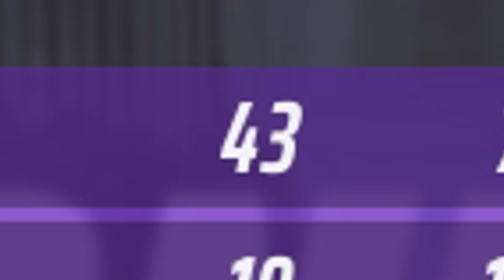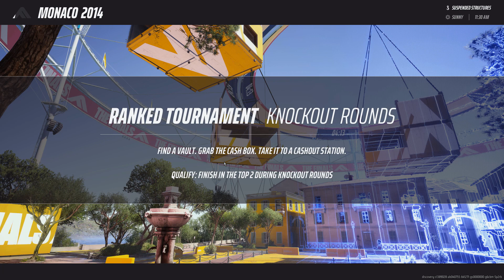THE GOATS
yeet yah